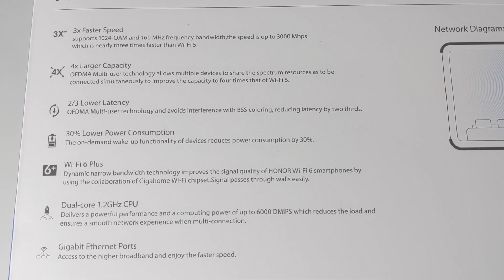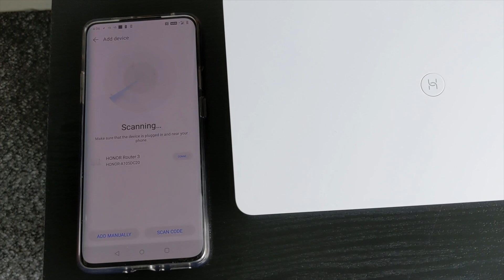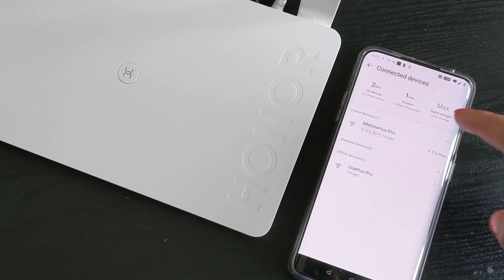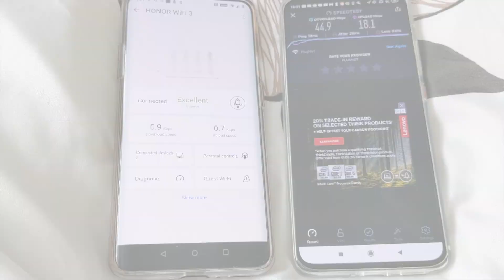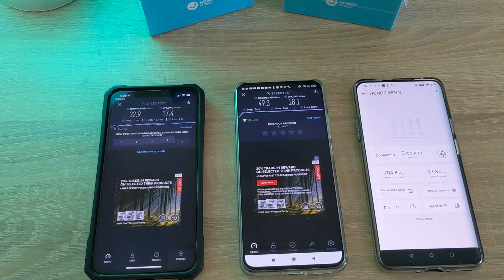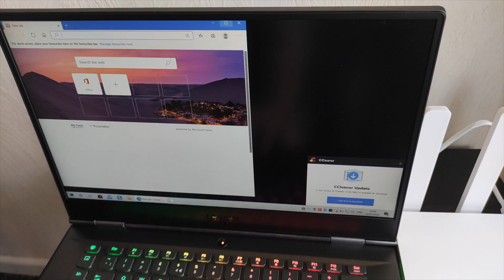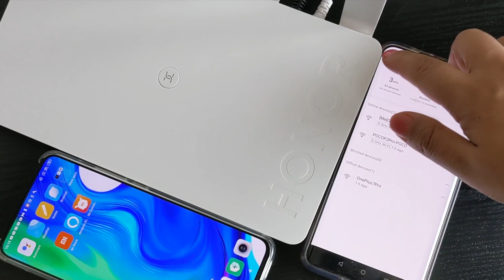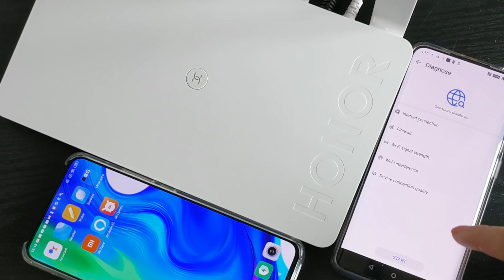HONOR Router 3 | Most Affordable WiFi 6+ Gaming Router | Setup | Review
HONOR Router 3 WiFi 6+  | Most Affordable Router | Ultra-Fast | Dual-band | Tests + Review

(Aff' links. Price is Subject to Change).

I've had the Router for around 3 weeks. It's Honor's first router ever, and what makes it special and what’s made me want to feature it on the channel today is not only because it feature's wifi 6+, but also, it is the world’ cheapest Wifi 6+ router currently available! It's quality, durable and ultrafast, and I no longer need Mesh routers around the house!

Today I’ll be sharing a very quick unboxing - setup, tutorial, demo - WiFi speed tests around the house on my iPhone 11 Pro Max, PCOCO F2 Pro, OnePlus 7 Pro, and I’ll be sharing a comparison of the WiFi 6+ Speeds, to the Speeds of my standard PLUSNET WiFi 5 Router.

► Specs / Features / Reasons to buy!

* Wi-Fi 6 Plus: 3000Mbps ultra-fast network speed.
* OFDMA Technology: Ultra-fast simultaneous transmissions to multiple devices.
* Enhanced Wi-Fi 5 on 160MHz Bandwidth: 60% faster network speed on compatible HONOR Wi-Fi 5 devices.
* MESH Network: Wide coverage, consistent strong network signal.
* Latest WPA3 Security Protection
* AI Life App: Easy setup and management
* Kirin W650 Wi-Fi 6+ chipset
* Gigahome Dual-core 1.2 GHz CPU
* 128MB of RAM / flash memory.
* Dual-band router
* 4 External antennas - gain of 5dBi
* 2976 Mbps (max) with 2402 Mbps -5GHz / 574 Mbps - 2.4GHz band

See my recent video on the:
Google Pixel 4a | £349 | 1 Week Later | Better than Nord & Iphone SE 2020?!? Google's best to date!
Here: youtu.be/WQxr4_5IMWc

Likes, Shares, Retweets, Comments are all appreciated x